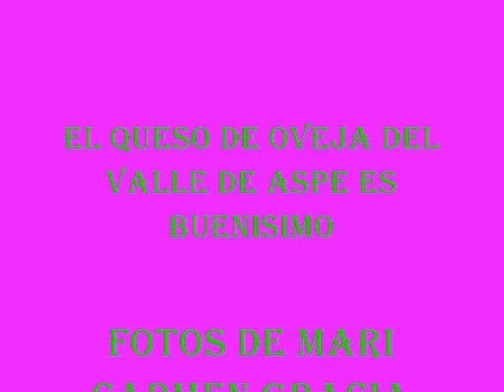EL VALLE DE ASPE FRANCIA